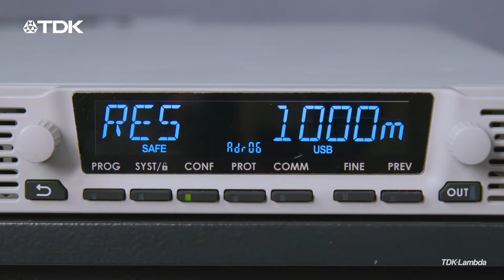Internal Resistance Function Use in GENESYS+™